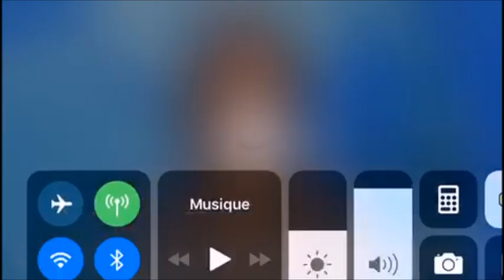Erasmus+ JT France Ô du 21 mai 2019-Les jeunes du lycée agricole de Macouria en stage au Portugal